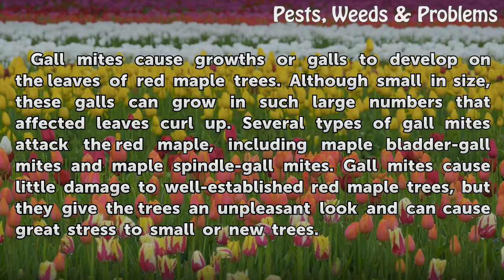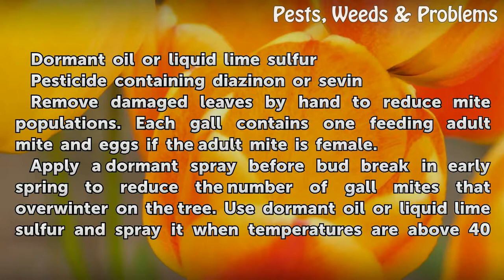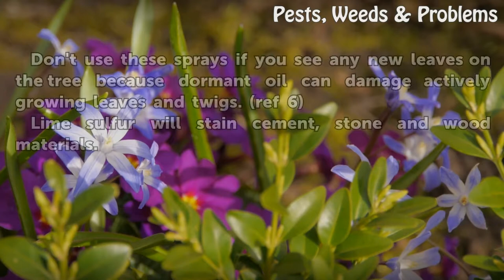How to Get Rid of Gall Mites on Red Maples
How to Get Rid of Gall Mites on Red Maples. Gall mites cause growths or galls to develop on the leaves of red maple trees. Although small in size, these galls can grow in such large numbers that affected leaves curl up. Several types of gall mites attack the red maple, including maple bladder-gall mites and maple spindle-gall mites. Gall mites...

Table of contents How to Get Rid of Gall Mites on Red Maples
Things You'll Need 00:47
Tips & Warnings 01:52